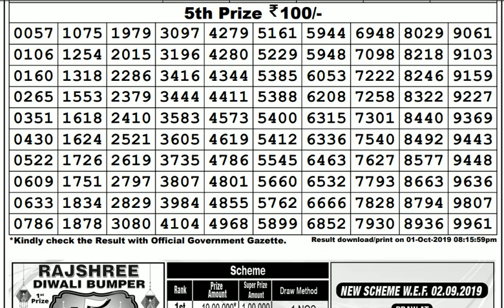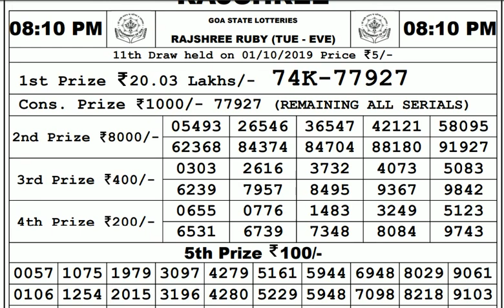Lottery Live I Lottery Results I Sombad Lottery 11.55am 04.00pm 08.00pm gdn